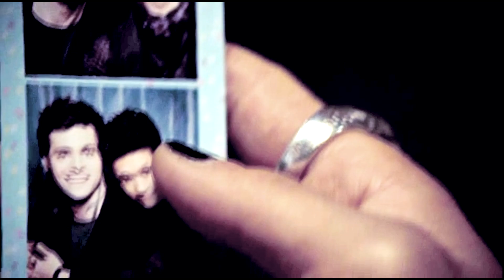Magnus & Alec | Free Like You Make Me (2x20)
PLEASE WATCH IN 720p HD // "...tell me a story, tell me the violence. and were there noises, and were there sirens..."

MY BABIES ARE BACK. Oh my god. Imagine if we had been made to wait until January for them to get back together, I would have imploded. The fandom would have fallen to pieces. I mean, we were broken for one week of them not being together.

Magnus and Alec love each other so truly, madly and deeply. I'm pretty sure that I say it every single week but it needs to be reiterated over and over again. They love each other so much and it is so obvious.

They show their love for each other in a myriad of ways, sometimes it is words, sometimes it is actions, sometimes it is looks, sometimes it is in little touches. They show each other that they love one another in so many ways and so often.

This episode, they showed each other in all of the ways. You could see how hard it was for Magnus to be cold to Alec, but he was trying to protect himself and make it easier for him. He was hurting.

Magnus rushing over to Alec, making sure that he was okay, when the parabatai rune started to disappear was something that made me tear up. Even when they're apart, even while they're both emotionally broken, Alec was in pain and so Magnus was there, no questions asked.

The fighting the dragon scene, battle Malec. It's something I've wanted the entire season. They fought together while they were fighting with each other. Goals.

Then the final scene. The way that they both showed each other how much they love one another, how they can't be apart, how nothing is going to keep them from one another. Their talk, them saying how they can't be without each other, how they can't stop thinking about each other, truly goes to show how deep and true their love is.

They love each other in such an equal, beautiful and wonderful way. Neither of them ever imagined that they would find a love like this. They really are each other's one in a million.

We got so many beautiful scenes this episode and it was overall just such a beautiful end to a wonderful season. I can't wait until January.

Also, this video is dedicated to Allie who recommend the song for a Malec vid and it fit so beautifully. You're wonderful. Just so you know.

➸ Show - Shadowhunters
➸ Pairing -  Magnus Bane and Alec Lightwood (Malec)
➸ Colouring - Mine
➸ Program - Sony Vegas Pro 13